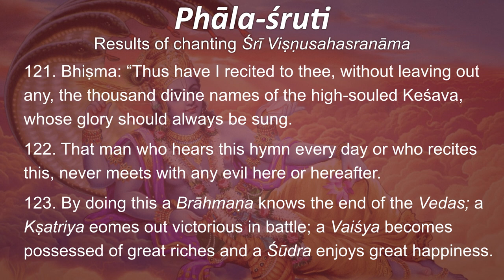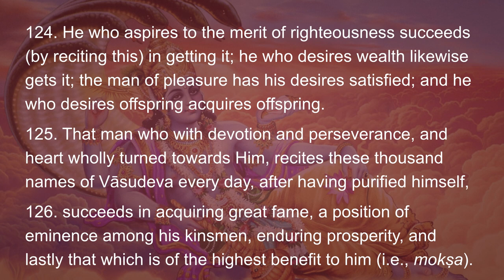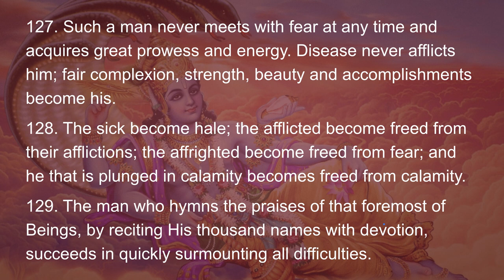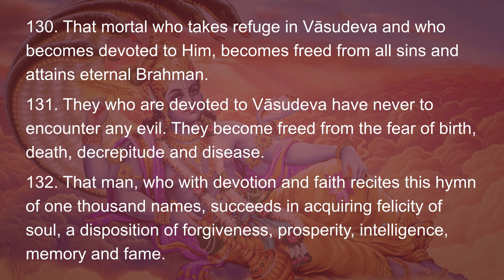Śrī Viṣṇusahasranāmam: Practice and Results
Phāla-śruti—Results of chanting Śrī Viṣṇusahasranāma:
121. Bhiṣma: “Thus have I recited to thee, without leaving out any, the thousand divine names of the high-souled Keśava, whose glory should always be sung.
122. That man who hears this hymn every day or who recites this, never meets with any evil here or hereafter.
123. By doing this a Brāhmaṇa knows the end of the Vedas; a Kṣatriya eomes out victorious in battle; a Vaiśya becomes possessed of great riches and a Śūdra enjoys great happiness.
124. He who aspires to the merit of righteousness succeeds (by reciting this) in getting it; he who desires wealth likewise gets it; the man of pleasure has his desires satisfied; and he who desires offspring acquires offspring.
125. That man who with devotion and perseverance, and heart wholly turned towards Him, recites these thousand names of Vāsudeva every day, after having purified himself,
126. succeeds in acquiring great fame, a position of eminence among his kinsmen, enduring prosperity, and lastly that which is of the highest benefit to him (i.e., mokṣa).
127. Such a man never meets with fear at any time and acquires great prowess and energy. Disease never afflicts him; fair complexion, strength, beauty and accomplishments become his.
128. The sick become hale; the afflicted become freed from their afflictions; the affrighted become freed from fear; and he that is plunged in calamity becomes freed from calamity.
129. The man who hymns the praises of that foremost of Beings, by reciting His thousand names with devotion, succeeds in quickly surmounting all difficulties.
130. That mortal who takes refuge in Vāsudeva and who becomes devoted to Him, becomes freed from all sins and attains eternal Brahman.
131. They who are devoted to Vāsudeva have never to encounter any evil. They become freed from the fear of birth, death, decrepitude and disease.
132. That man, who with devotion and faith recites this hymn of one thousand names, succeeds in acquiring felicity of soul, a disposition of forgiveness, prosperity, intelligence, memory and fame.